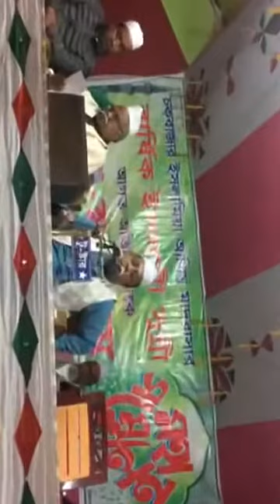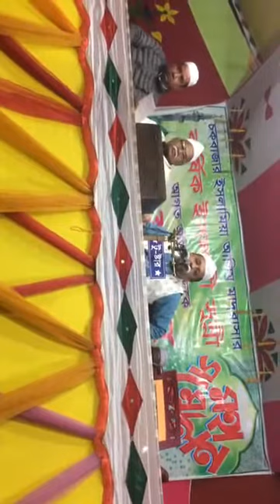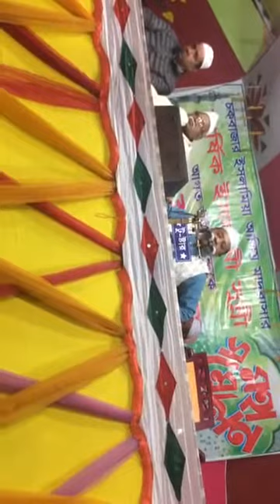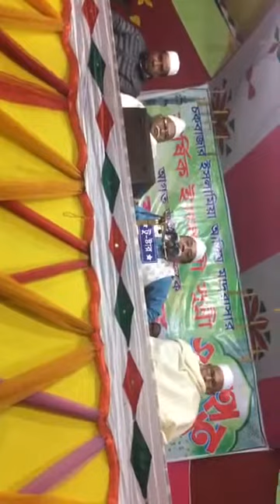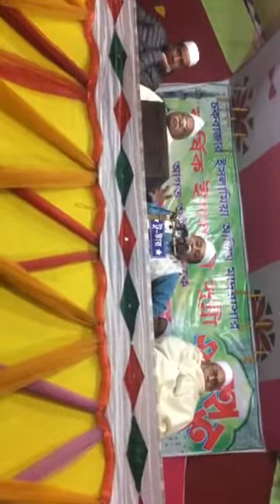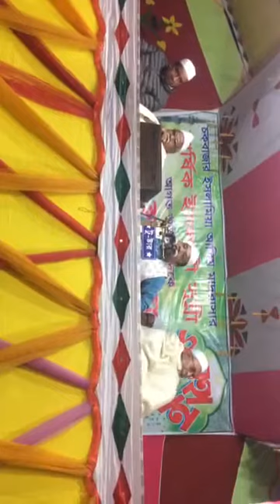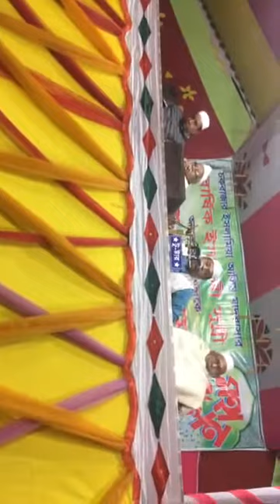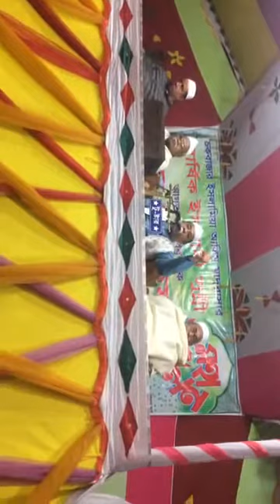হাফিজ মাওলানা ফখরুদ্দীন চৌধুরী ফুলতলী,চকবাজার ইসলামিয়া আলিম মাদ্রাসা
চকবাজার ইসলামিয়া আলিম মাদরাসার

বার্ষিক ওয়াজ মাহফিলে প্রধান অতিথির বক্তব্য

পেশ করছেন

হাফিজ মাওলানা ফখরুদ্দীন চৌধুরী ফুলতলী